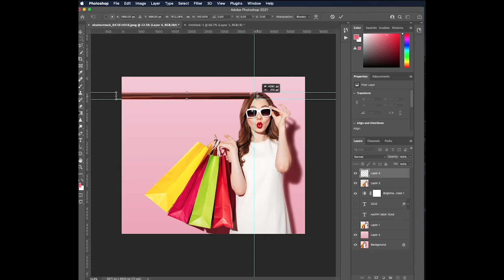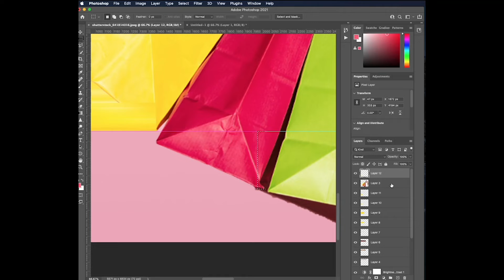แต่งภาพสวยด้วย photoshop